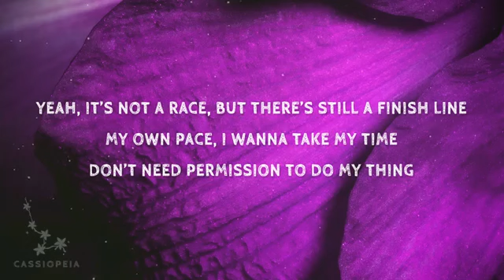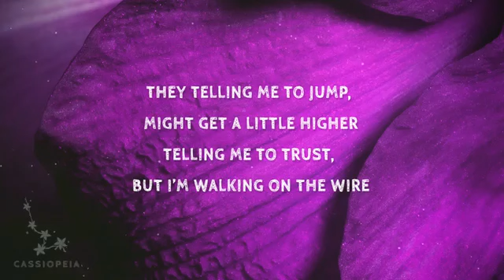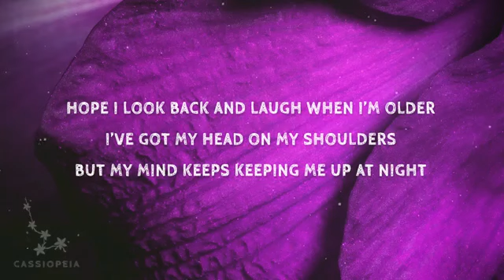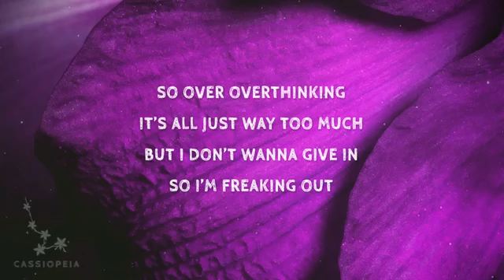Caroline Kole - Freaking Out! (Lyrics)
Caroline Kole